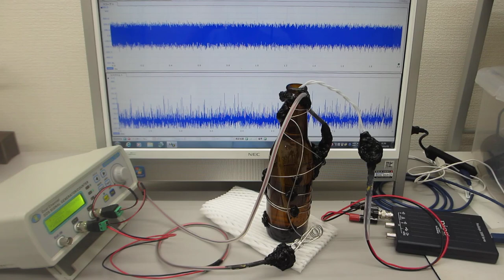表面弾性波の超音波制御実験（超音波システム研究所）